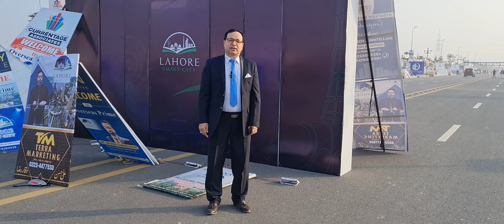Lahore Smart city Possession and Balloting 0322 8888429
we Deals with all Phases my contact 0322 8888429 Imtiaz Hussain Sial Director Sial Estate DHA Lahore